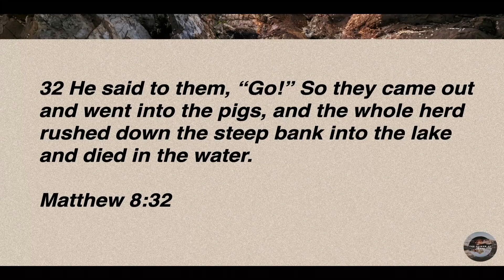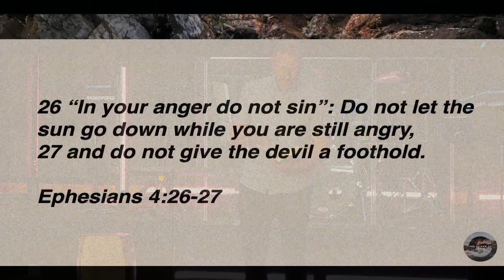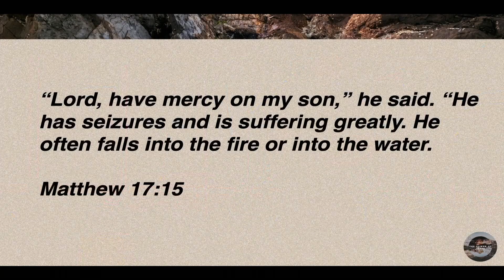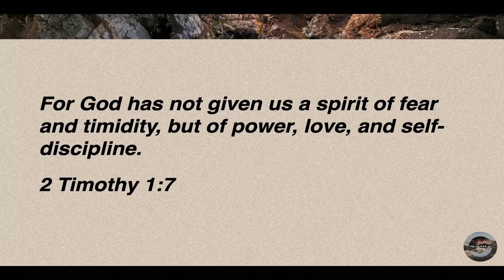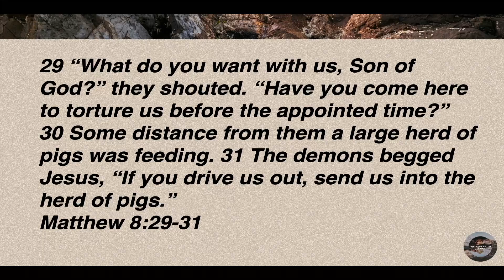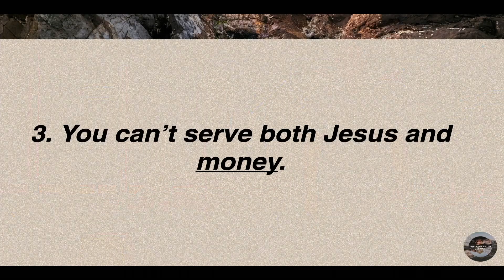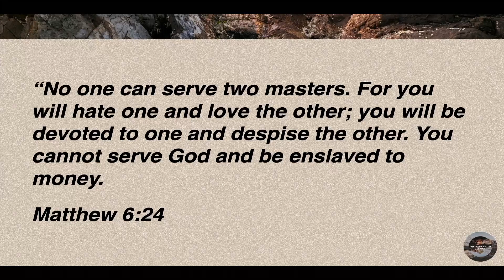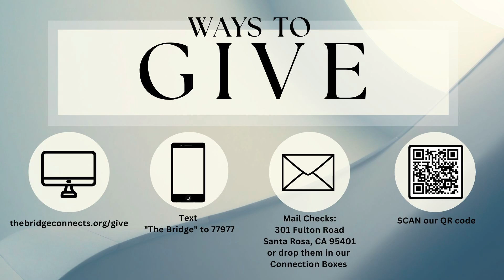"The Power Over Evil" - Matthew 8:28-34 - (Power Of Jesus Series)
Matthew 8 recounts an extraordinary miracle performed by Jesus, in which he cast out demons from two possessed men. This act is a testament to Jesus' power and authority, as he commands the evil spirits to leave the bodies of the afflicted men, and they obediently depart. This display of divine power serves as a reminder that there is no darkness or evil that can withstand the love and grace of God. We invite you to join us this weekend and be encouraged to trust in his power to overcome any and all obstacles that we may face in our own lives.

When Jesus walked this earth he made a massive impact everywhere he went. Whether he was spending time teaching his disciples, showing compassion to the crowds or healing the sick Jesus left his mark on every person he encountered. Join us for our new series “The Power of Jesus” as we look at Matthew 8 to explore Jesus’ powerful miracles that radically changed lives!

Located in Santa Rosa, CA
Sunday Services — 10:00 AM
Follow Us @thebridgechurchsr on Instagram and Facebook